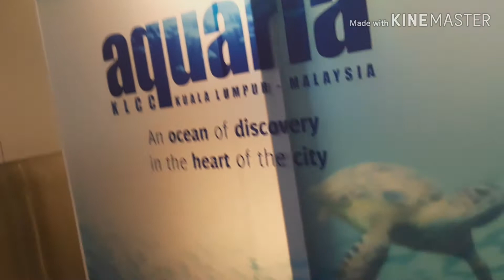vlog 2 Malaysia🇲🇾 Aquaria KLCC /underwater tunnel, full walking tour 🐟🐬🐋🐳🐠🐢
Kuala Lumpur aquarium
The largest aquarium
Aquaria kuala Lumpur
Aquaria KLCC
Malaisie
ماليزيا
 اكواريا كوالا لامبور